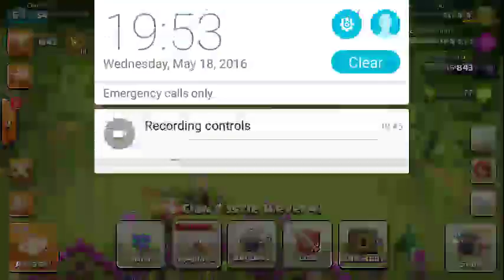ClashOfClans|War shout out|Ep 1 Fresh goho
Havocs YouTube: Havoc S

Welcome back guys for another episode of clash...Ty for watch and awlays peace